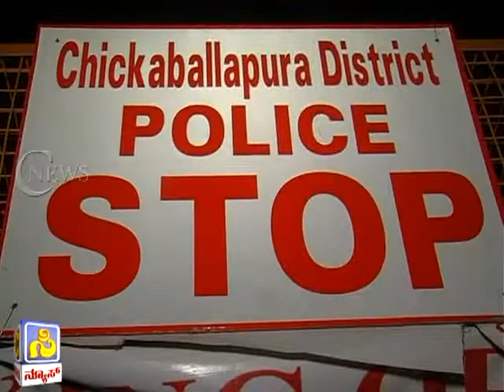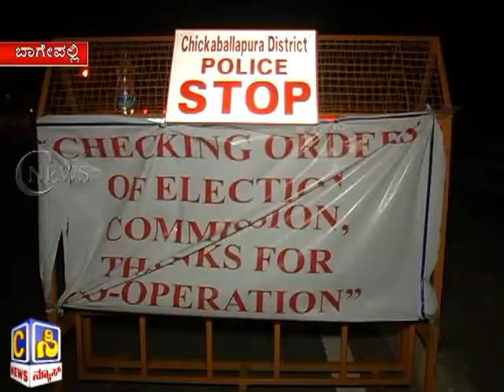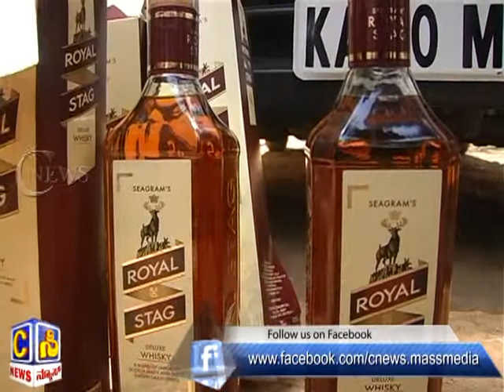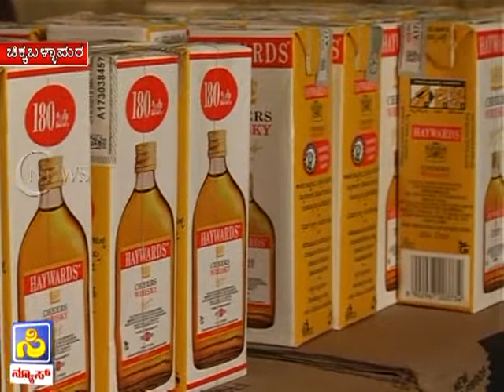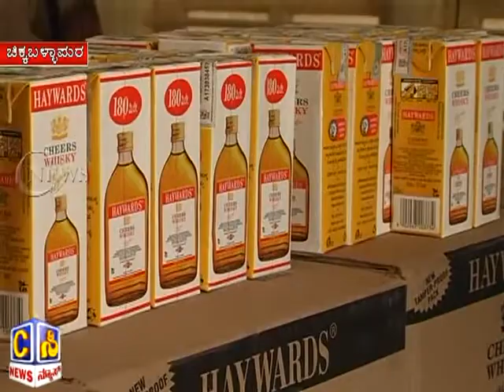CNews 03 May 2013 Part-1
C-News telecast in 3 Major Districts of Karnataka {Chikkaballapur, Kolar & Bangalore Rural Districts}.
C-News is presented by Sri Sai Creations in E-Digital & GTE Channels.